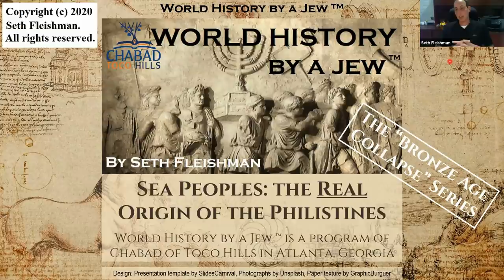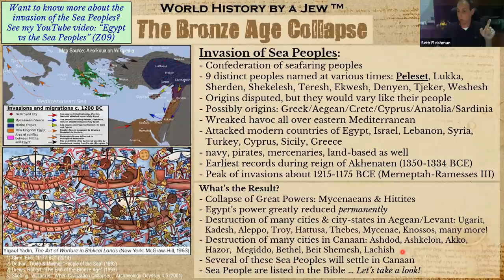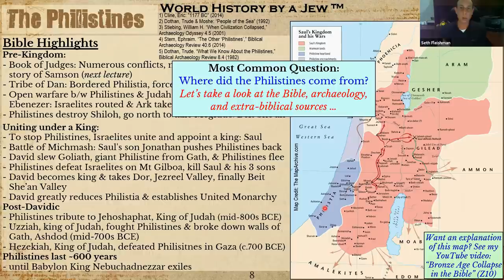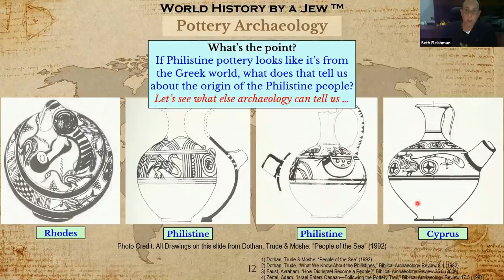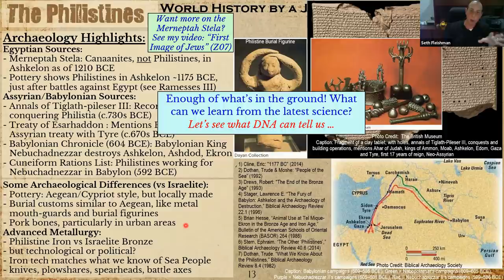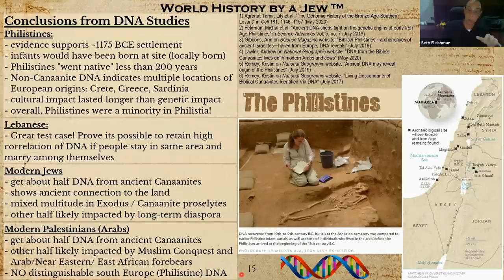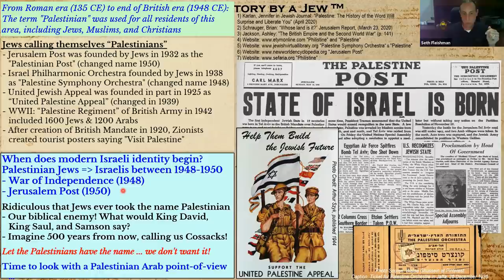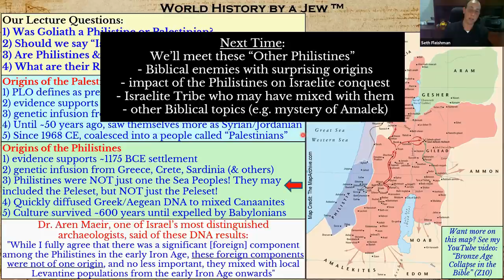The REAL Origin of the Philistines (Z11) by Seth Fleishman / World History by a Jew™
Topic: "Bronze Age Collapse - Part 4: REAL Origins: Philistines & Palestinians!" by Seth Fleishman

Synopsis: This lecture is the fourth part of our "Bronze Age Collapse" series. We are focusing on the ancient Philistines, the Jews' main rival in Israel for 600 years. We discuss the Philistines in the Bible and in archaeology, their origins, and their connection to modern Palestinians. Who are the real Philistines? What are their origins? Does archaeology match the Bible? What can DNA tell us? Are today’s Palestinians the same? Should it be Palestine or Israel?

To get the most out of this lecture, you should first watch the Bronze Age Collapse Intro.

For those of you wanting to support my efforts, there is no greater compliment than making a donation

To sign up for the weekly email, send your address to HistoryByJew @ gmail.com